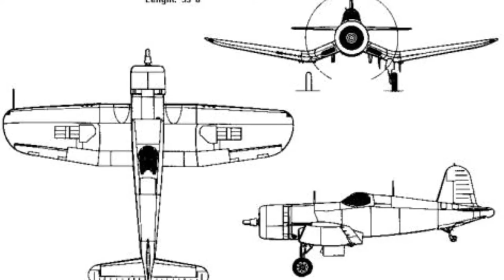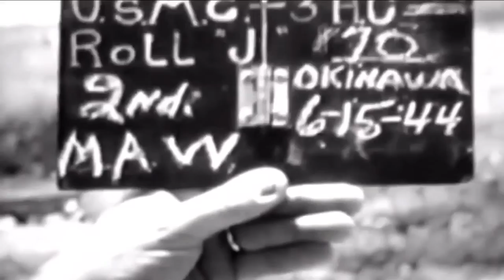The hog, the Vought F4U Corsair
A short profile on the Vought F4U Corsair.